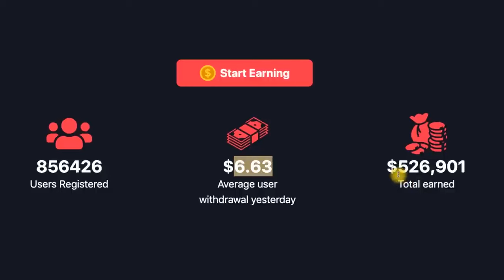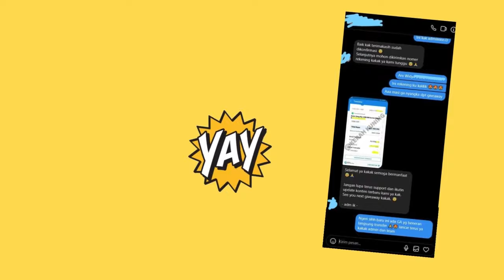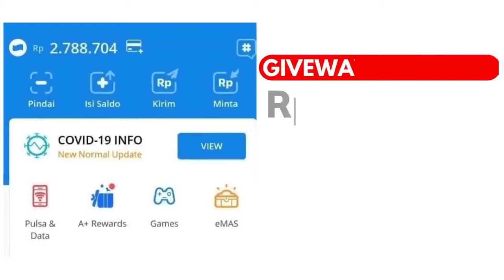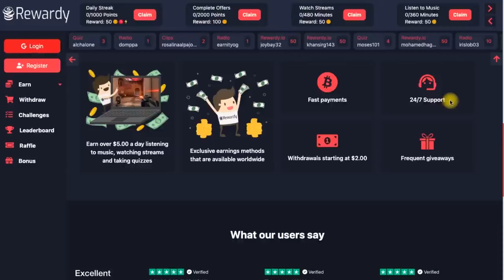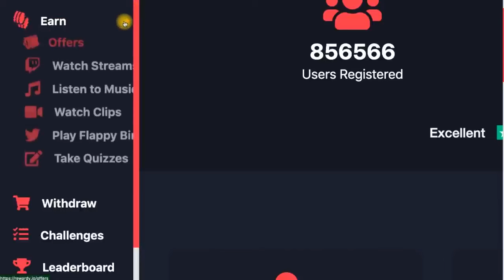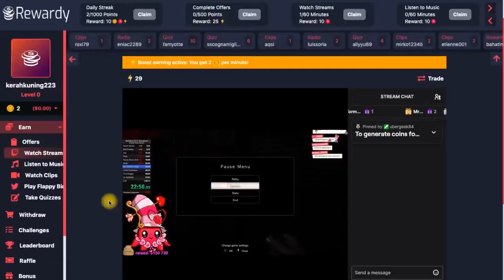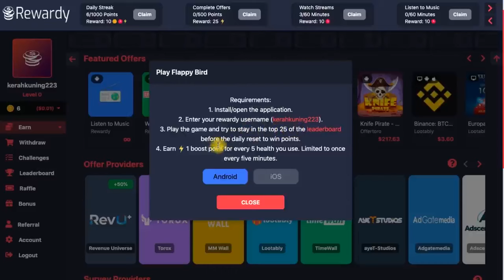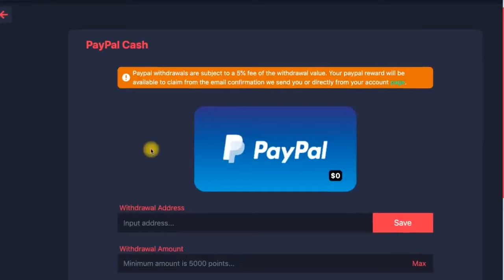GAJIAN $100 DOLLAR PERHARI , Cara Dapat Uang Dari Hp - CARA MENGHASILKAN UANG DARI INTERNET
GAJIAN $100 DOLLAR PERHARI , Cara Dapat Uang Dari Hp - CARA MENGHASILKAN UANG DARI INTERNET. UPLOAD 1 FOTO DIHARGAI RP 45 RIBU - Cara Dapat Uang Dari Internet